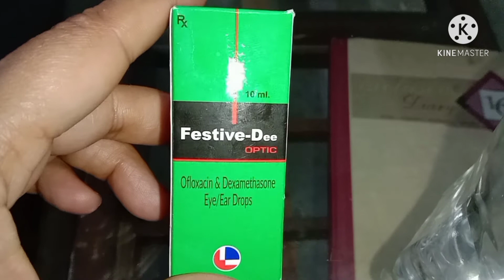cat eys infection.👍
sorry voice thodi light he.but this vidio full of information..cat eys infection is very common problem in cats.
deworm your cat. n clean ur cats eys with this solution n drop.